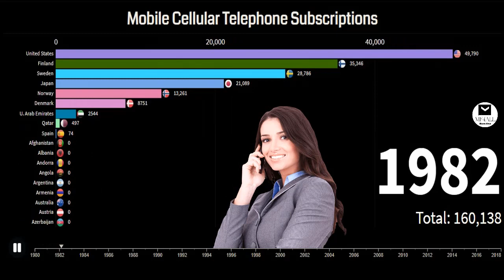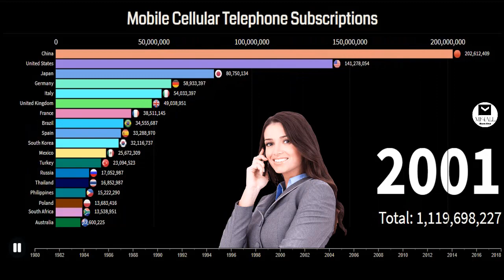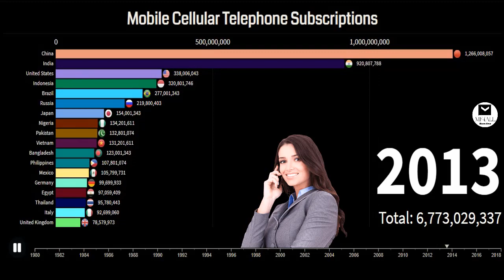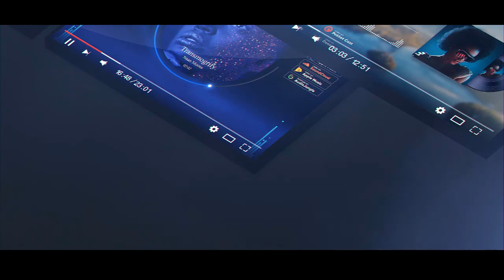📱📊 Mobile Cellular Telephone Subscriptions 📊📱 by Country 1980-2020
Mobile cellular telephone subscriptions are subscriptions to a public mobile telephone service that provide access to the PSTN using cellular technology.  The indicator Includes (and is split into) the number of postpaid subscriptions, and the number of active prepaid accounts (L.e. that have been used during the last three months).  The indicator applies to all mobile cellular subscriptions that offer voice communications.  It excludes subscriptions via data cards or USB modems, subscriptions to public mobile data services, private trunked mobile radio, telepolnt, radio paging and telemetry services.

Credits:
►Track: Acoustic/Pop/Rock/Alternative
►Author: Hyde - Free Instrumentals